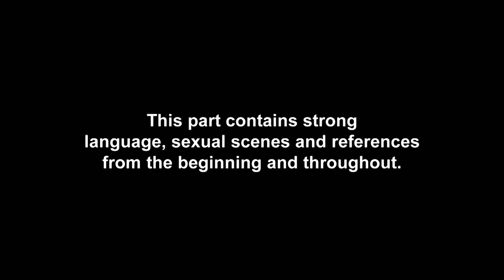Bethan Kershaw & Beau Brennan's Emotional Break-Up Chat | Geordie Shore 21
Bethan Kershaw and Beau Brennan had to air out how they both felt about their relationship with this emotional break-up chat.